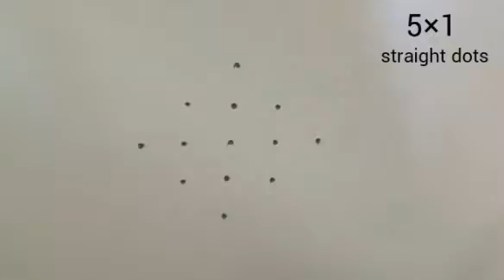Festival Kolam With 5×1 Dots | Ugadi Chukkala Muggulu | Ugadi Rangoli | Pongal Kolam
Festival Kolam With 5 Dots | Ugadi Chukkala Muggulu | Ugadi Kolam | Ugadi Rangoli | Chukkala Muggulu